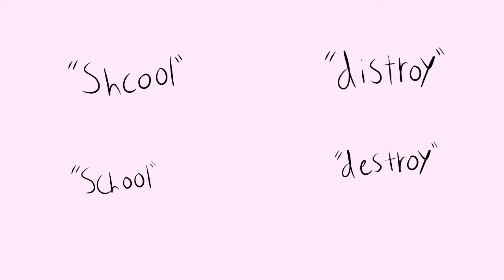I Almost Went to Jail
Haha slight clickbait